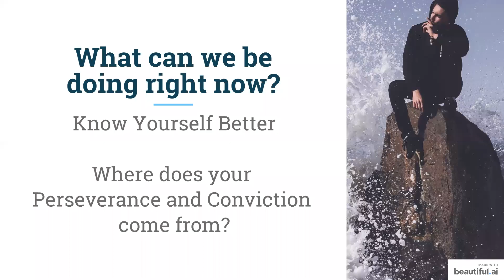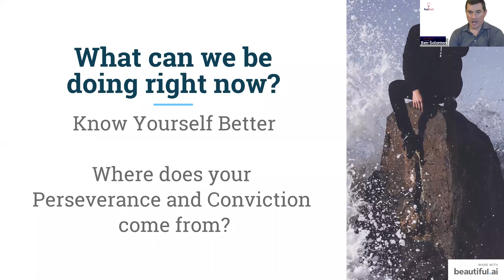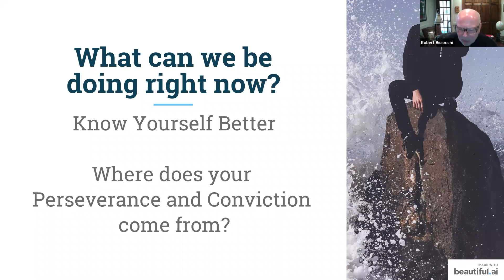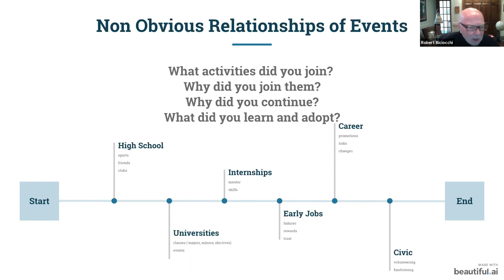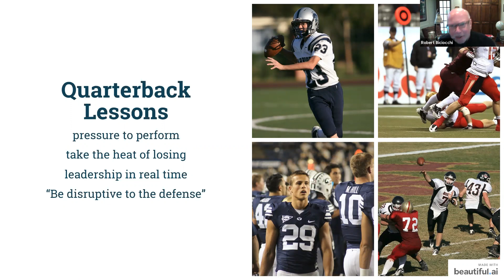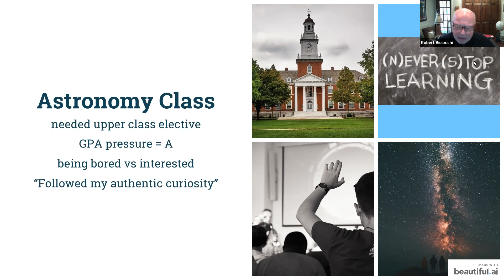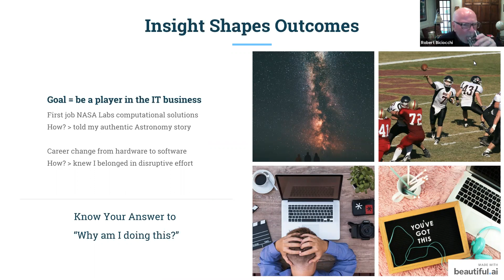Fireside with FedTech: Robert Biciocchi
Robert Biciocchi, Principal of RLBCo. discussed what he is focusing on during this time of social distancing, how to think creatively in today's market, and offered advice to first-time (and returning) entrepreneurs.

FedTech is a venture builder that thrives at the intersection of US entrepreneurship, breakthrough technologies, and mission-driven organizations. Since 2015, we have been driving forward deep tech ventures across the DoD, NASA, DoE, universities, and federal labs.

Through our startup studios, accelerators, internal innovation, and corporate venture programs, we work with individuals, companies, and government agencies to stay at the bleeding edge of innovation.